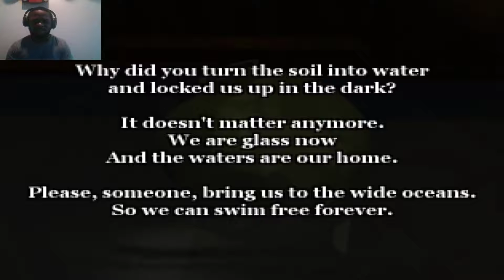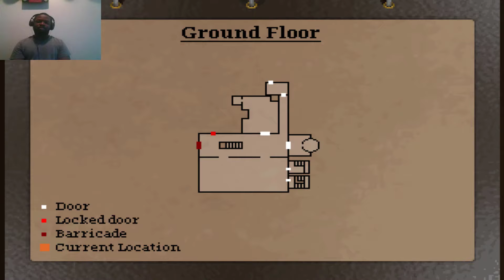RESIDENT EVIL WITH DOLLS!!! | Alisa The Awakening Demo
This game took me back yall!!! This is LITERALLY Resident Evil but with dolls!!! Watch me play as Alisa in Alisa The Awakening. This dope Resident Evil-inspired, Survivor Horror, PS1 type game brought me back to the late 90s. It even has PUZZLES...-____-. ENJOY YALL!